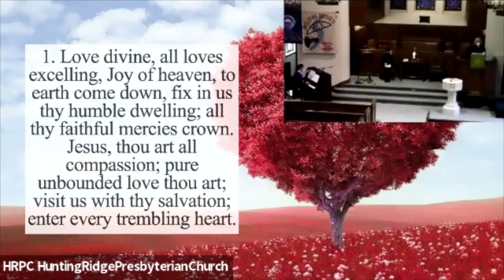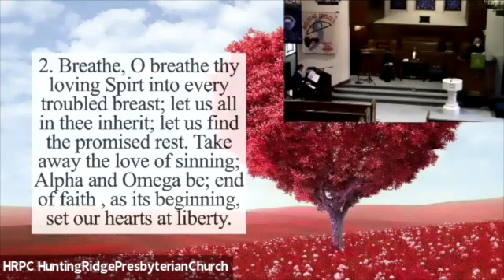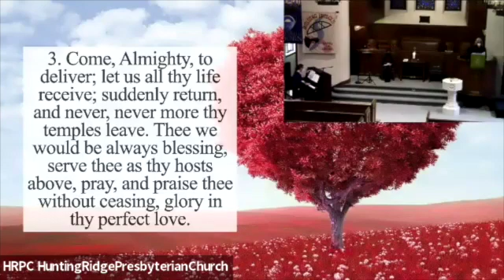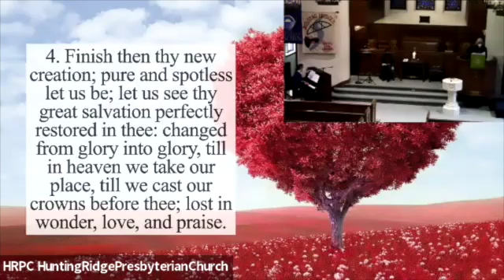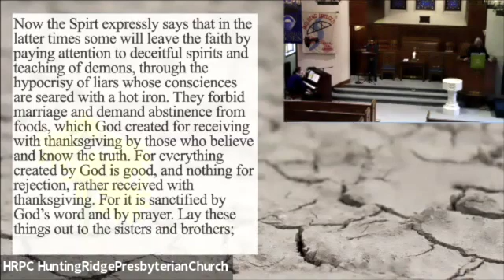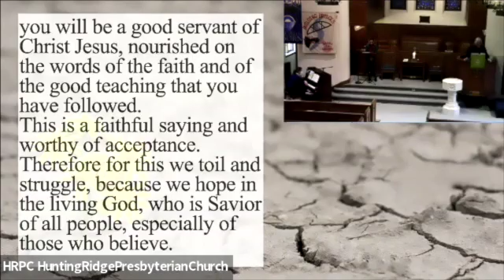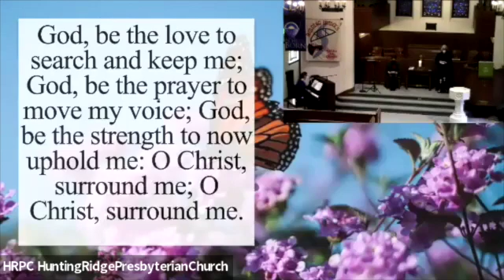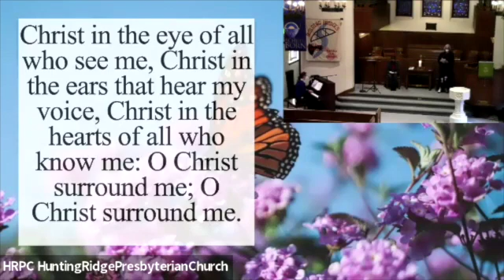Hope in the Living God SD 480p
Songs, scripture and sermon from worship on January 23, 2022